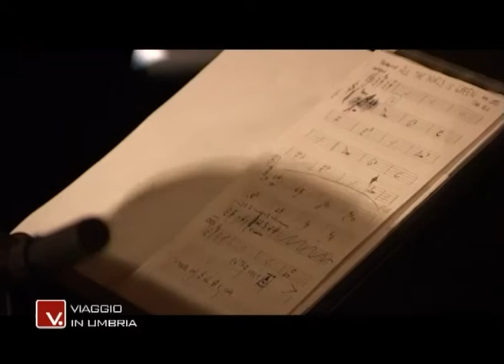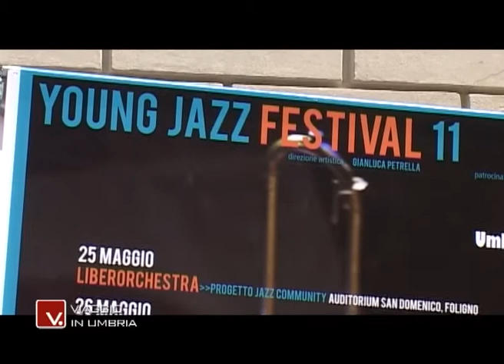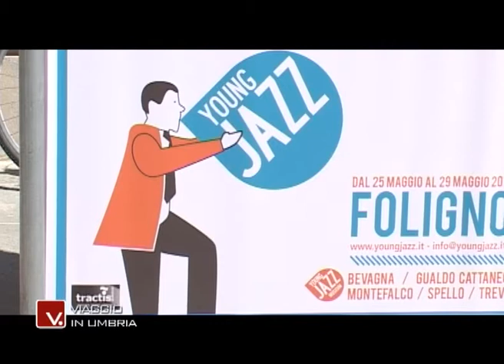VIAGGIO IN UMBRIA - FOLIGNO: STAGIONE FESTIVAL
Servizio tratto dalla trasmissione televisiva "Viaggio in Umbria" del 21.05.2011, dedicato ai Festival organizzati a Foligno dalle associazioni culturali Young Jazz e Dancity, nei mesi di maggio e giugno.

"Viaggio in Umbria" è una trasmissione ideata e condotta da Daniele Ciri. Riprese e montaggio: Mattia Rimatori
Produzione: Kroma Editrice
Emittente: Retesole